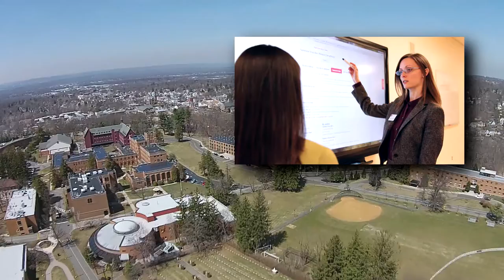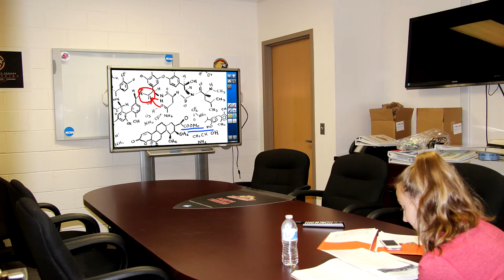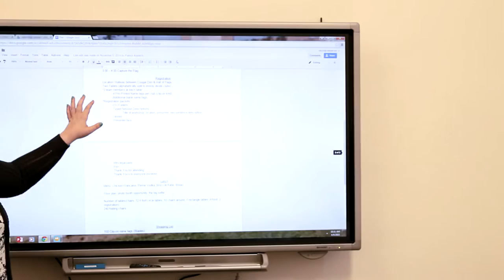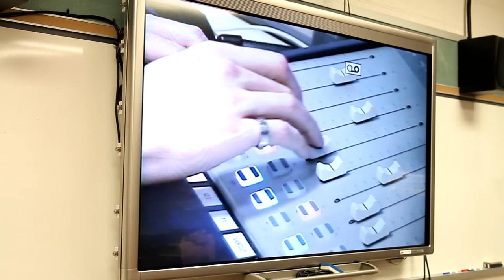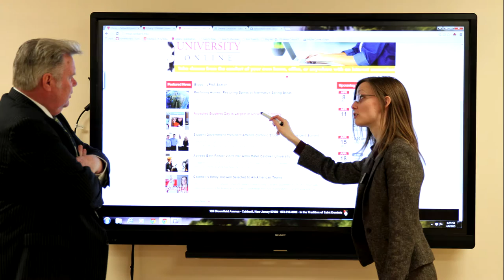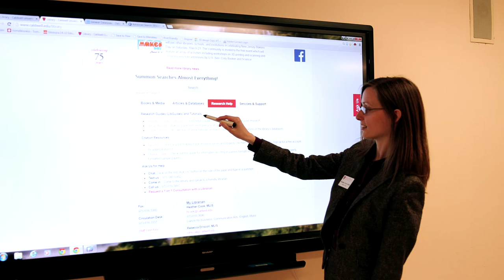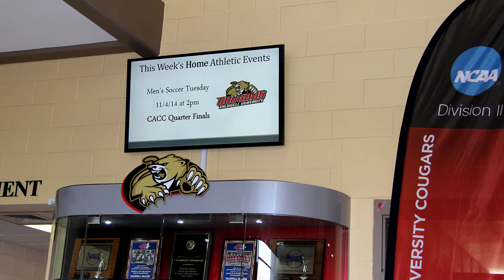Caldwell University Featured in Sharp Electronics Aquos Board Video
Sharp Electronics recently produced a video on Caldwell University’s use of the AQUOS BOARD interactive display systems and professional boards for the learning, teaching and business environments.  Featured in the video are: Don O’Hagan, chief information officer at Caldwell University, who oversaw the project to bring the boards to campus, Heather Cook, Learning Commons librarian, Bob Mann, chair of the Communication and Media Studies  Department, and Kathleen Flynn ’15, student government president for 2014-15.